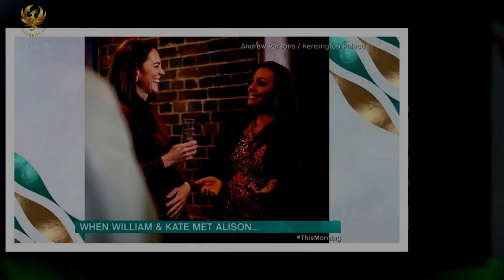Alison Hammond reveals she invited Prince William Kate to her house for dinner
Alison Hammond has revealed she invited Prince William and Kate round to her house for dinner – and they said yes. The star of This Morning met the royal couple at an event this week when they visited Birmingham, where she is from. The trio played darts and chatted about everything from football to cocktails and food,